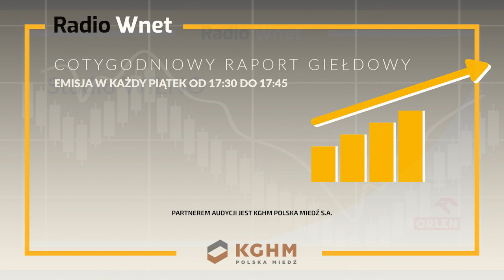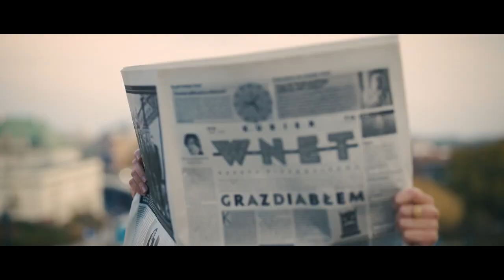Zawadzki-Liang: Stany Zjednoczone nie mają innego narzędzia nacisku na Chiny niż kwestia Tajwanu